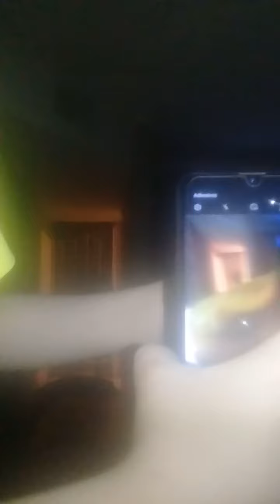b-link 13958 $10.00 2022